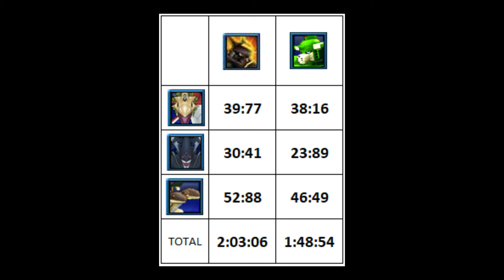Aox vs Saint Gargomon Awaken - Digimon Masters Online